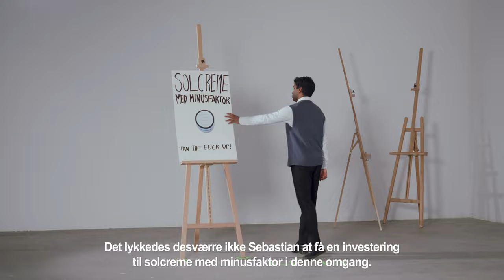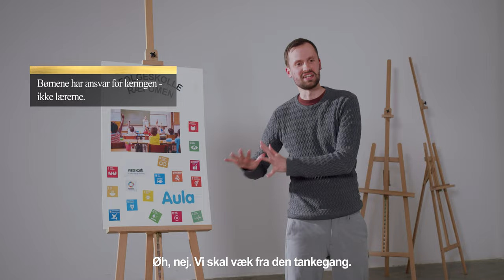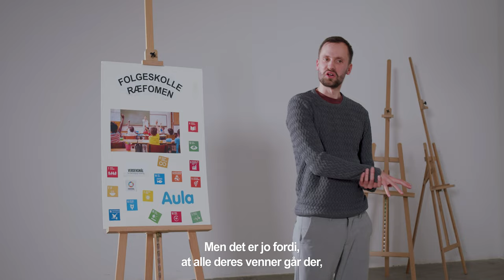Hvis folkeskolereformen var et pitch │ Den Liberale Hule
I "Den Liberale Hule" bedømmer de liberale løver et politisk pitch. Denne gang handler det om verdens bedste folkeskole.

De liberale løver er i dag:
Alex Vanopslagh, formand for Liberal Alliance
Sandra Elisabeth Skalvig, folketingsmedlem for Liberal Alliance
Helena Artmann Andresen, folketingsmedlem for Liberal Alliance
Louise Brown, folketingsmedlem for Liberal Alliance

Kan du lide, hvad du ser? Så følg vores kanal, for der kommer meget mere!